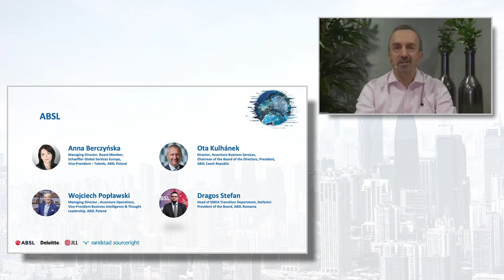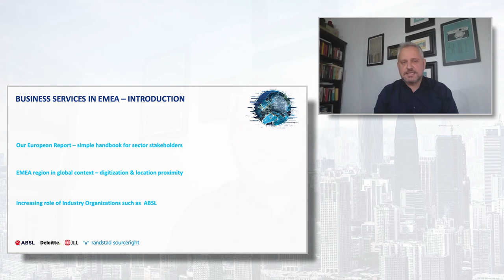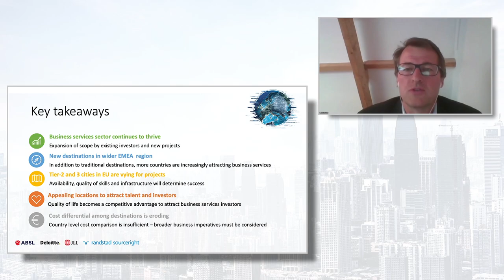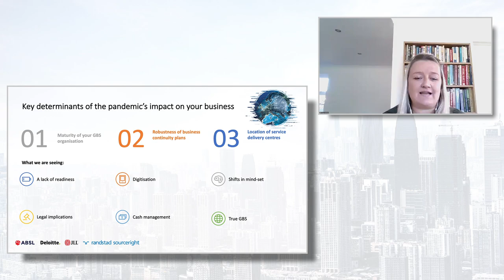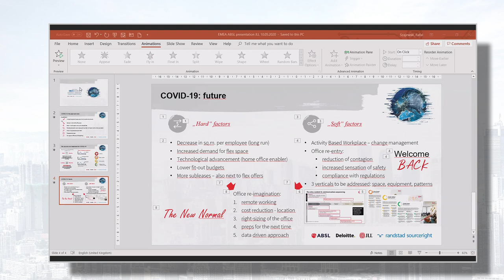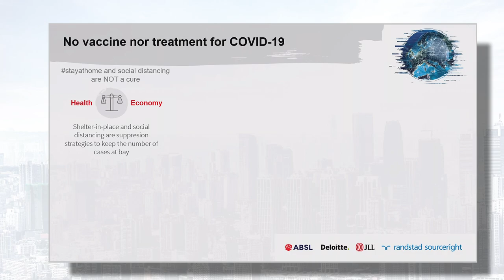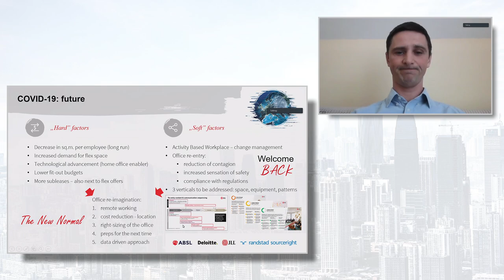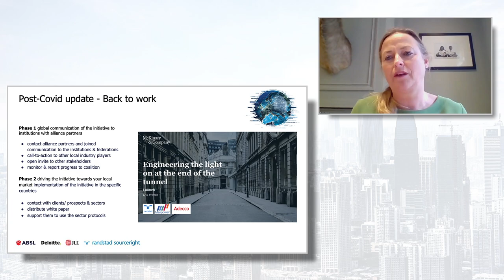EMEA Business Services Landscape online debate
Learn what makes modern business services industry in the EMEA region unique and watch a video from online meeting presenting the practical conclusions of the EMEA's Business Services Landscape - the next edition of the joint report by ABSL, Deloitte, JLL and Randstad Sourceright.

Key topics coverem:
- The most up-to-date sector insights
- Impact of COVID-19 on the sector
- Short and longterm forecast for the sector
- The differences between labor markets, wage costs and office space in the EMEA region
- Investment opportunities in particular countries